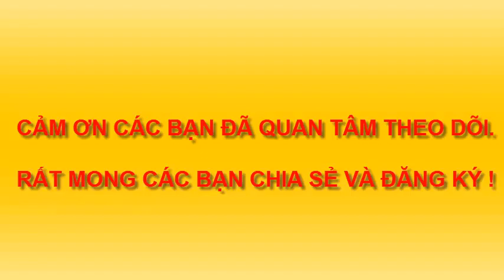HƯỚNG DẪN BÉ VẼ Ô TÔ ĐẸP